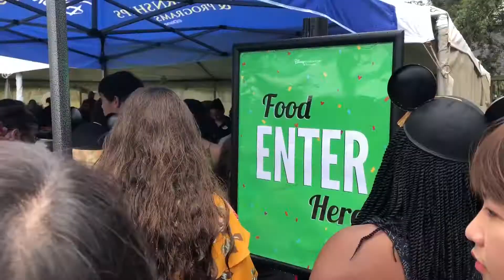It's Service Celebration Day!!!! | DCP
Thanks so much for following along with my on my Disney Journey! Want to see more about my program!?!

*All views and opinions expressed are my own and not those of the Walt Disney Company*